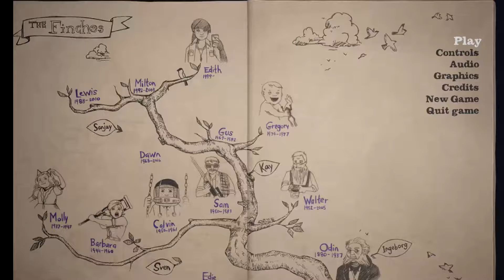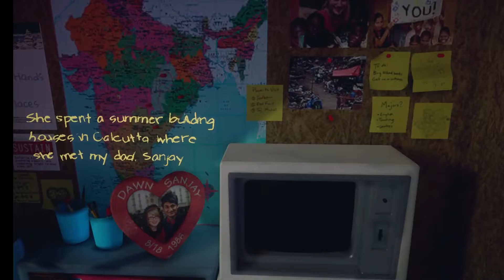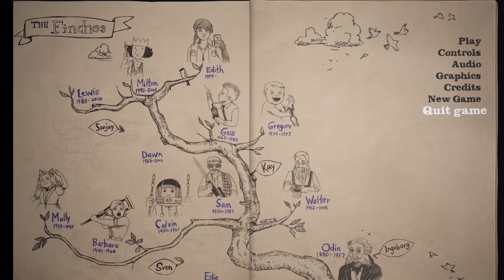Wedding Crashed-What Remains Of Edith Finch Ep3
What Happened to Edith Family's?